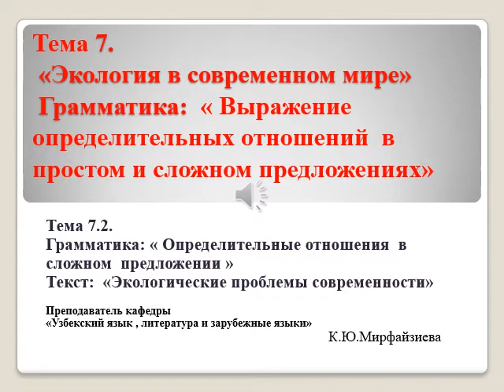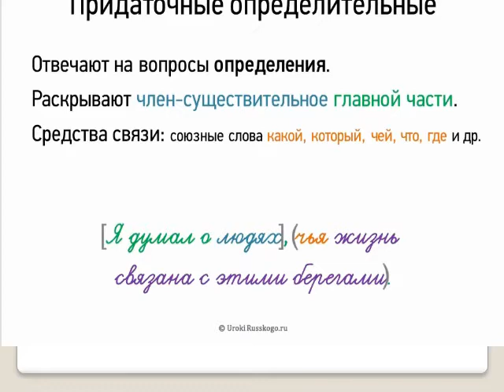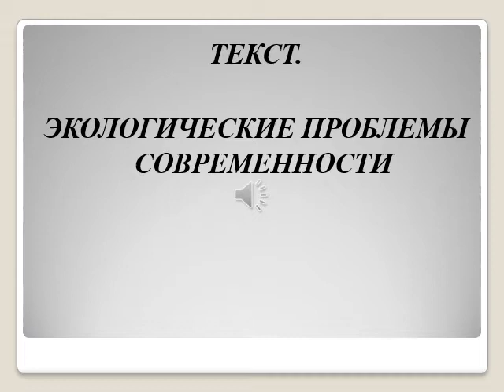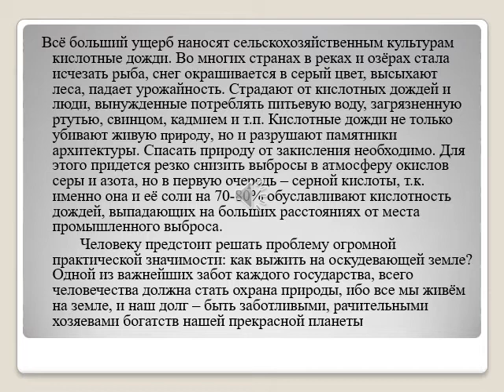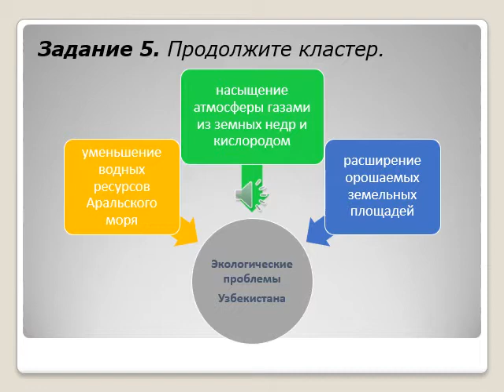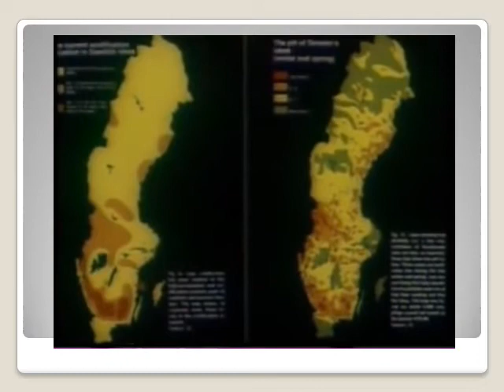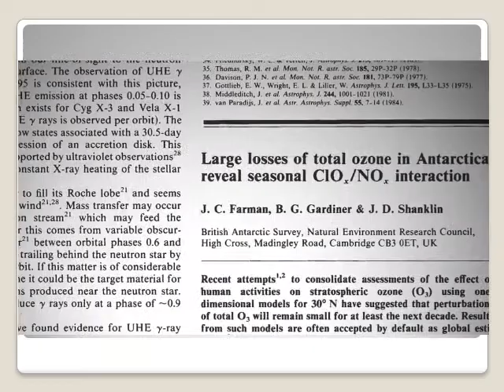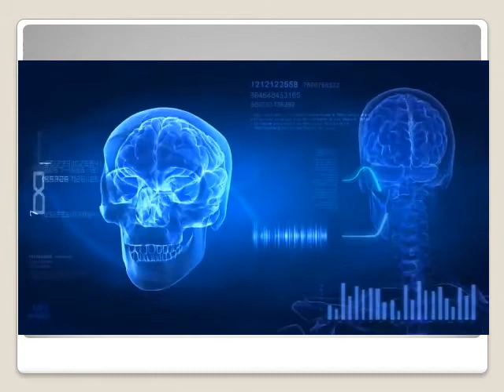ЭКОЛОГИЯ В СОВРЕМЕННОМ МИРЕ